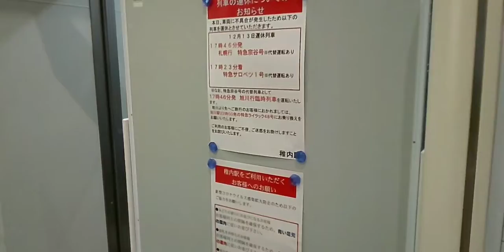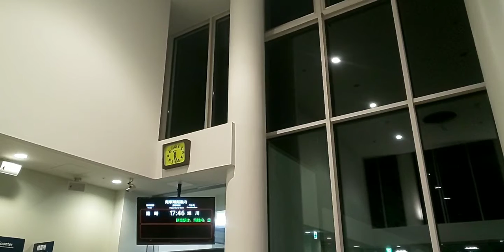キハ261系5000番台の代わりにキハ54系が代走したようです。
間違ってないよね。